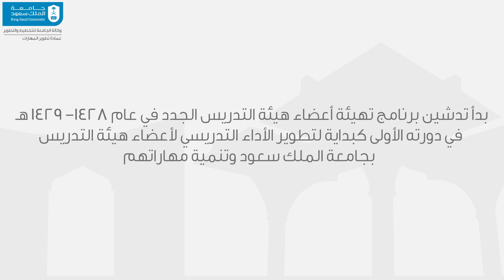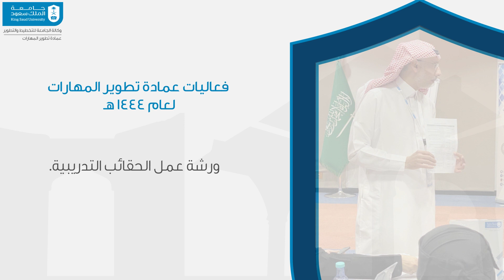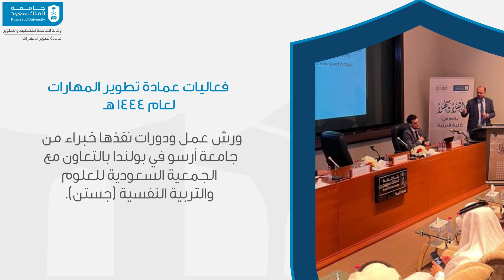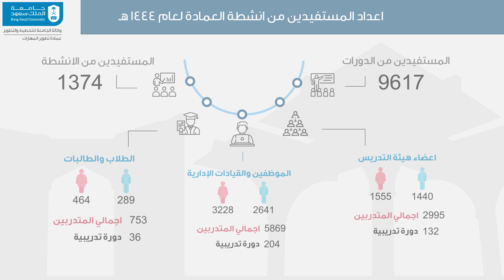نبذه عن عمادة تطوير المهارات